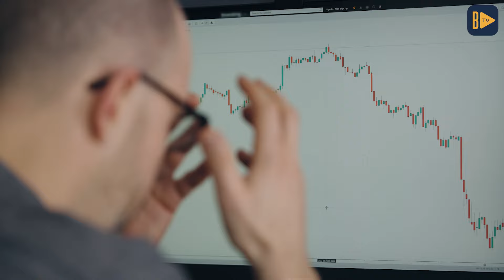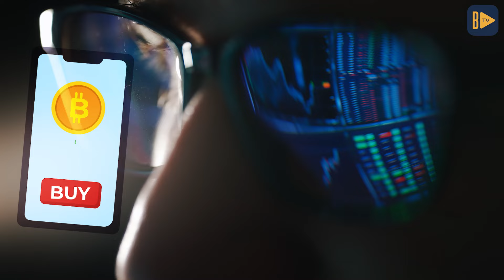⚡️ Para Kaybetmemek İçin FUD'a Karşı Nasıl Davranılmalı | FUD Nedir? 🥶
Elif Tümen'in sunumuyla bu hafta kripto para piyasının değişmezi olan FUD kavramını açıklıyoruz. Özellikle de ayı piyasası sırasında FUD kavramını daha fazla duyar olduk öyle değil mi? İşte bu yüzden bu hafta özel bültende sizin için FUD’u inceledik.